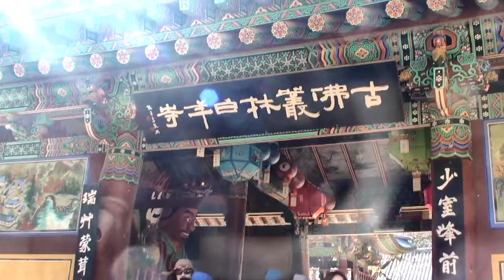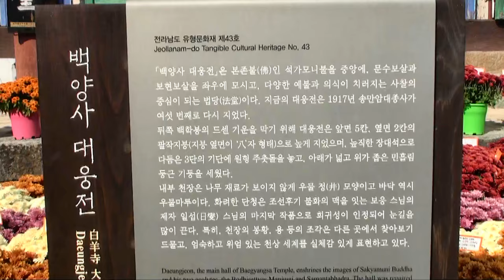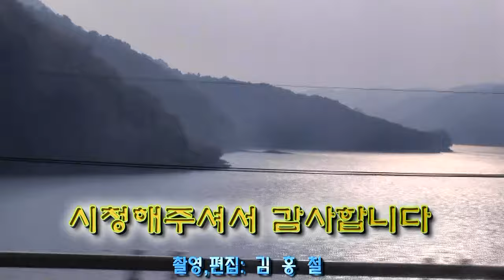1061 1 백양사장성 161104 우리T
명승38호로 알려진 전남 장성 북하면 가을철 애기단풍으로 널리 알려진 백암산 천년고찰이며 호남불교요람, 대한불교 조계종 제18교구 본사인 백양사-쌍계루-주차장 코스로 다녀온 영상